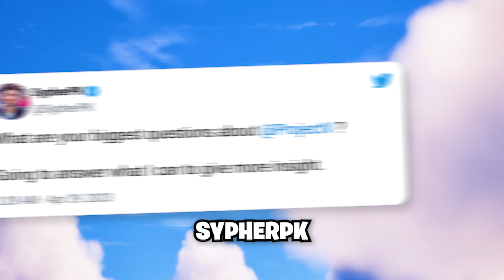Fortnite 2024 - A New Battle Royale Teaser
Project V, by Sypherpk, CourageJD, Nickmercs, Ninja & Timthetatman is coming in 2024.